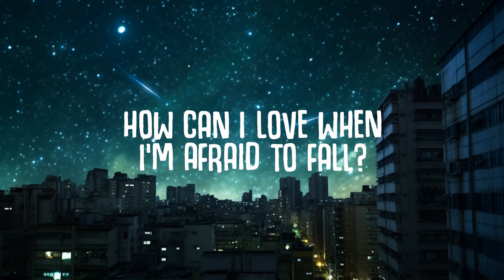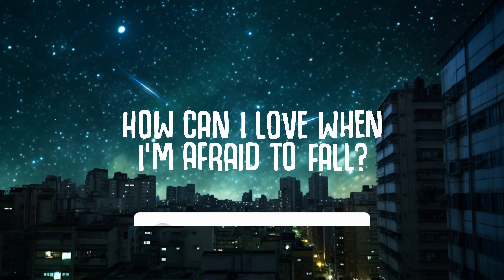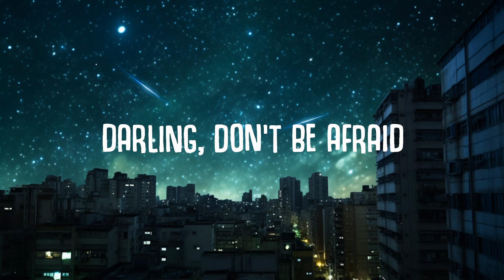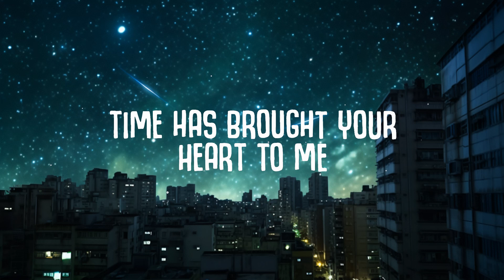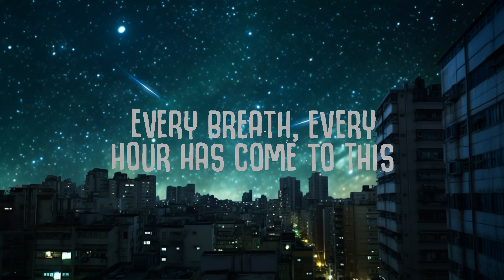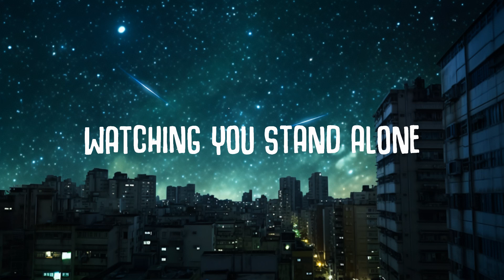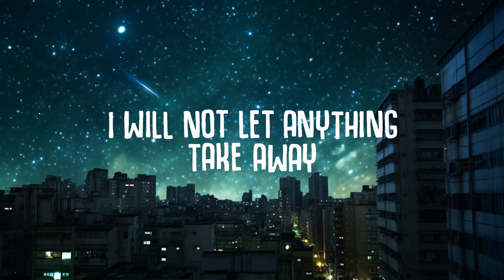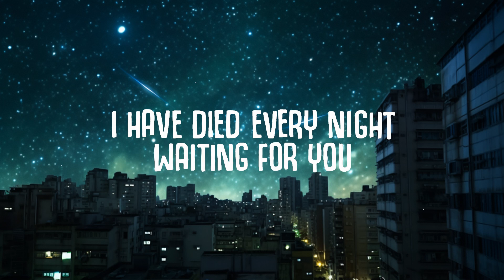James Arthur - A Thousand Years (Lyrics) 15p lyrics/letra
James Arthur - A Thousand Years (Lyrics)
James Arthur - A Thousand Years

🎤  Lyrics:
[Verse 1]
Heart beat fast
How can I yêu when I'm
Afraid to fall?

[Chorus]
I have died every night waiting for you
Darling, don't be afraid, I have yêud you
For a thousand years
I'll yêu you for a thousand more

[Verse 2]
Take away
What's standing in front of me
Every breath

[Chorus]
I have died evеry night waiting for you
Darling, don't be afraid
I have yêud you for a thousand yеars
I have yêud you for a thousand years

[Post-Chorus]
I yêu you
I yêud you for a thousand-
I'll yêu you for a thousand years
So in yêu
So in yêu

[Chorus]
I have yêud you for a thou- thousand years, hey
I yêud you for a thousand more